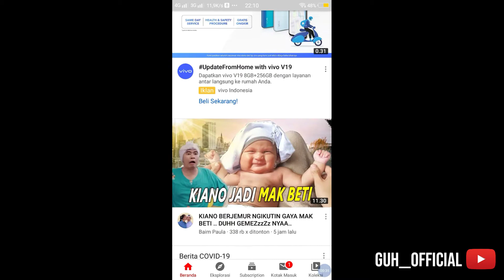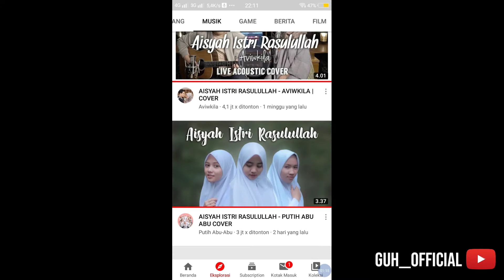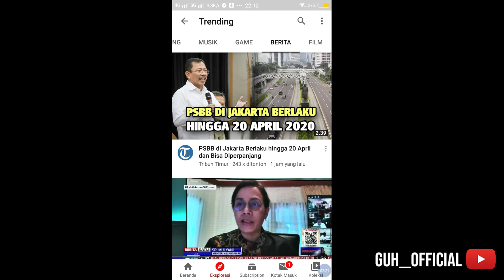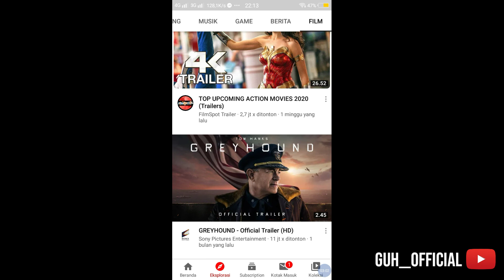Cara mencari rekomendasi konten youtube untuk pemula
Hallo Friends,divideo kali ini saya akan berbagi tips bagaimana cara mencari Rekomendasi konten terbaru untuk youtuber pemula.

Follow IG @teguhmotret
Follow @perlengkapan_kamera

Thanks Friends.